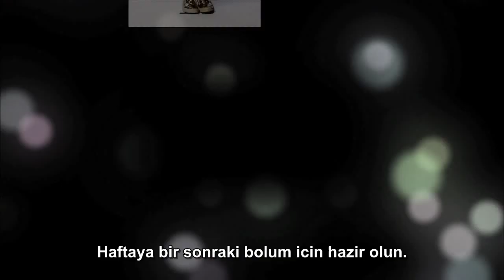2NE1 - Nikon " I Take the Best Pictures" Türkçe Altyazılı [4/10]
Çeviri çeviri ekibimizden B'Jack_VIPye aittir.
Altyazı XXIstC SubTeam ekibimizden Soulfly'a aittir.

İndirip tekrar yüklemeyiniz ^^
İyi Seyirler ^^